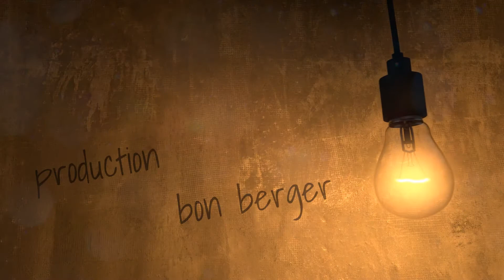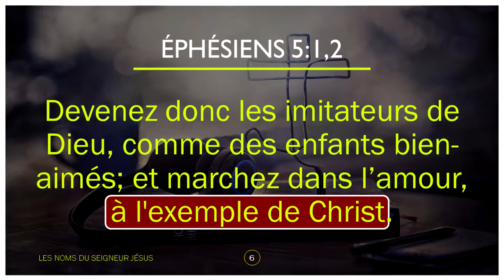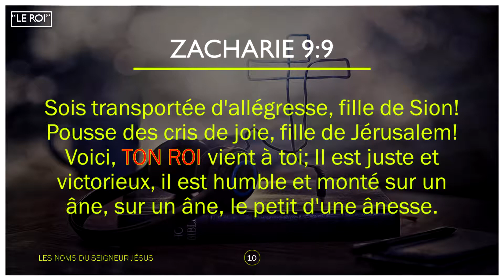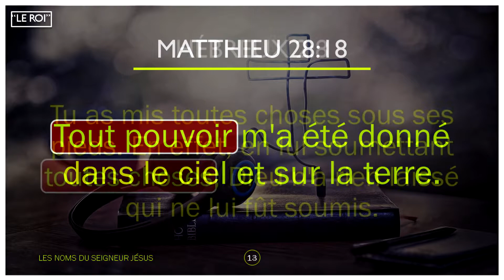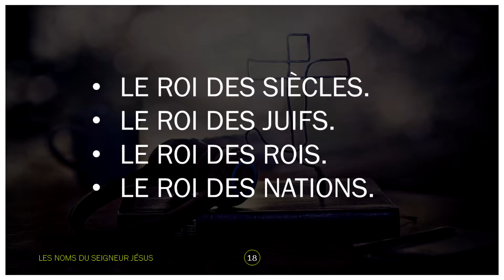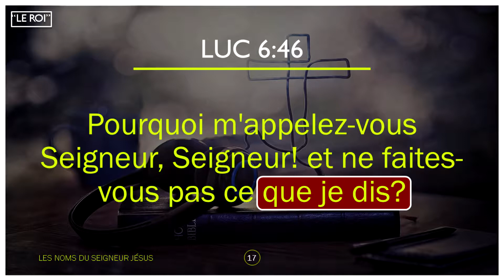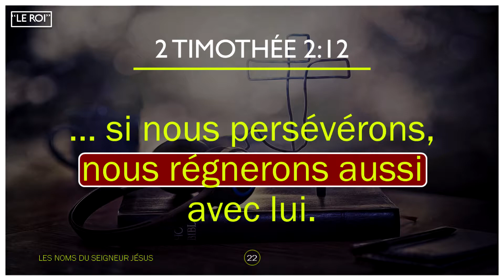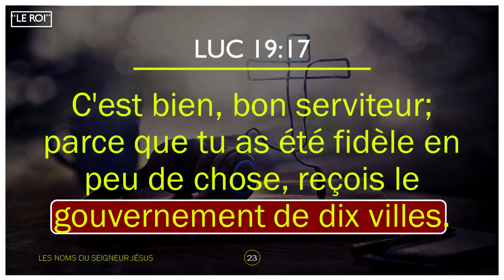LES NOMS ET TITRES DE JÉSUS: Le titre "Roi".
Cette série d'études sur les noms du Seigneur Jésus a pour objectif d'aider le croyant à croître dans la grâce et la connaissance de son merveilleux Sauveur. En apprenant concernant les divers noms et titres de son grand frère céleste, l'enfant de Dieu peut approfondir sa dévotion et son amour pour lui et ainsi le glorifier de plus en plus dans sa marche de tous les jours. Si le chrétien prend à coeur d'étudier et d'écouter sur les noms de Jésus, il sèmera pour son nouvel homme et la Bible est claire qu'il récoltera ce qu'il aura semé. Paul le promet ainsi dans son épître aux Galates: "Ne vous y trompez pas: on ne se moque pas de Dieu. Ce qu'un homme aura semé, il le moissonnera aussi ... celui qui sème pour l'Esprit moissonnera de l'Esprit la vie éternelle." (Galates 6:8). Ainsi, l'effort et la détermination sont nécessaire pour réussir à mieux connaître notre Sauveur!
Bonne écoute!

LES NOMS DE JÉSUS: L'importance des noms divins.

Musique et effets de:
epidemic sounds

Inscrivez-vous pour nous encourager au vidéos viennent des sites suivants

epidemic sounds